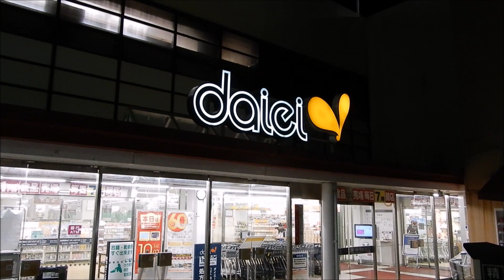ダイエー三ツ境店（当時）の老朽化した自動ドア イオンフードスタイル海老名店